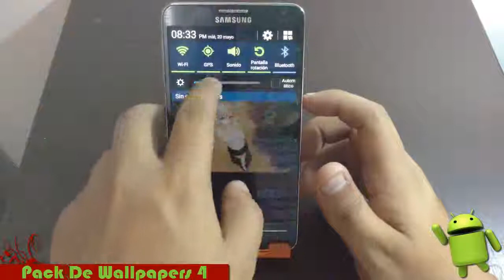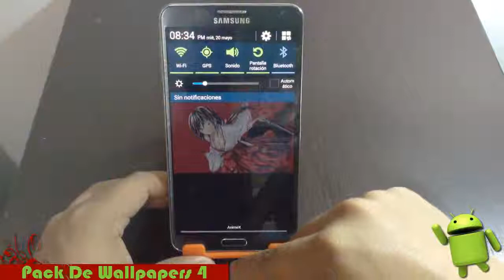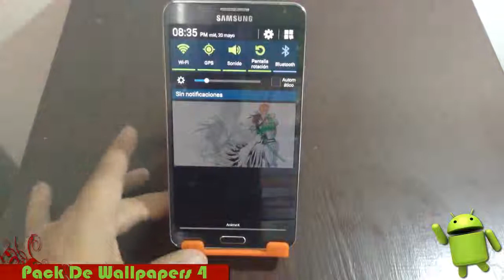Pack De Wallpapers HD 4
Pack numero 4 de wallpapers HD espero los disfruten.